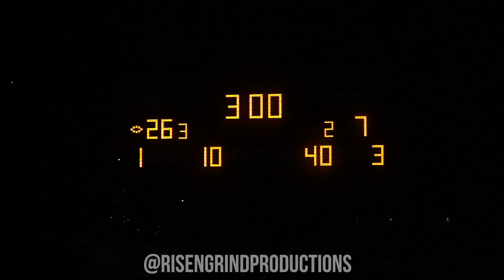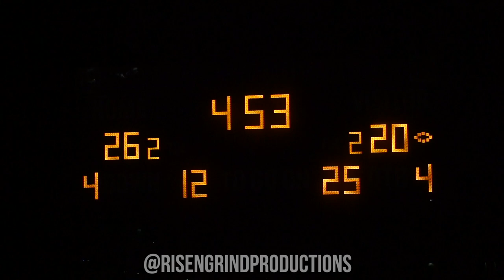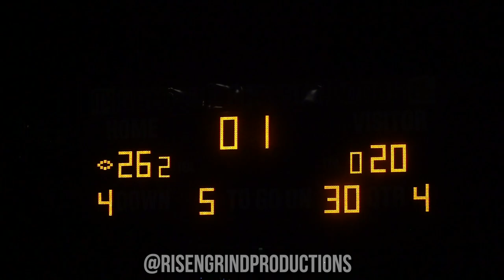St. Bonaventure @ Oak Hills 2022 | CIF Division 2 Round 1 of Playoffs